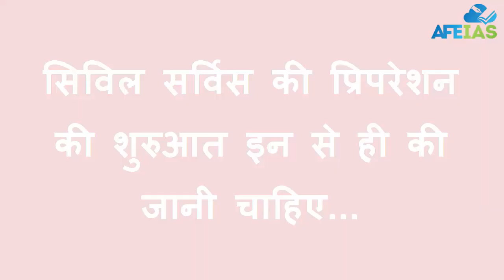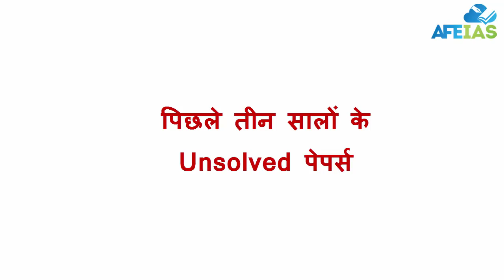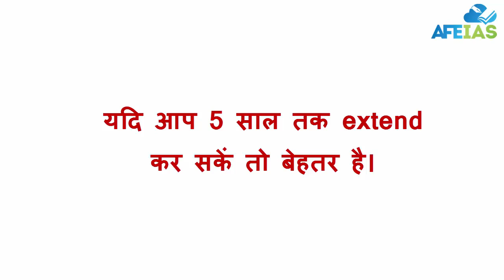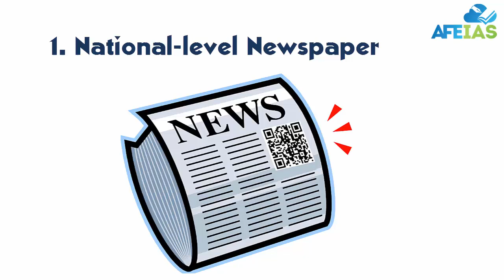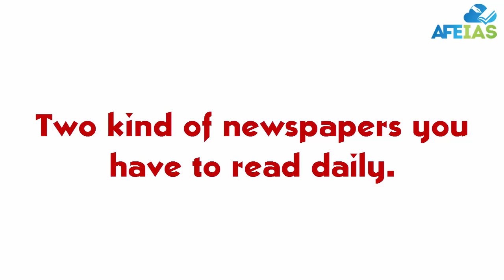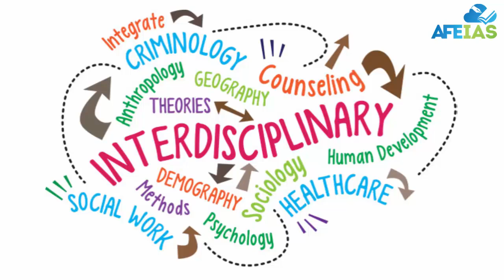11 Pillars of IAS preparation by Dr. Vijay Agrawal | AFE IAS | IAS Coaching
Have questions regarding IAS Exam? Watch this video by Dr. Vijay Agrawal to clear your doubts.